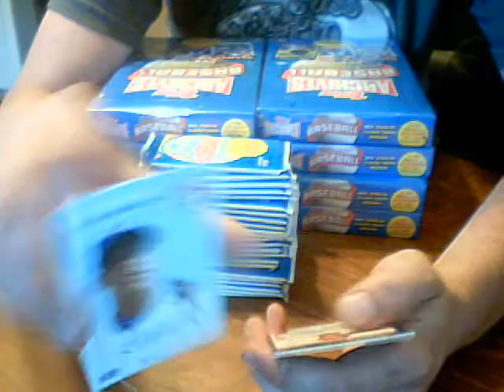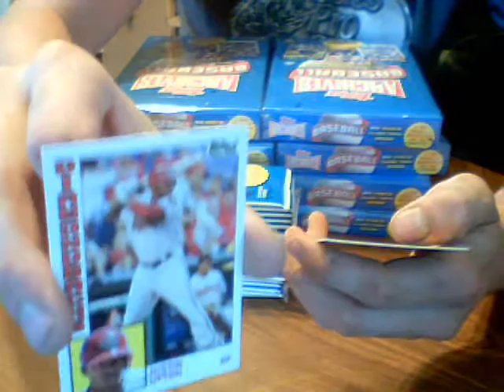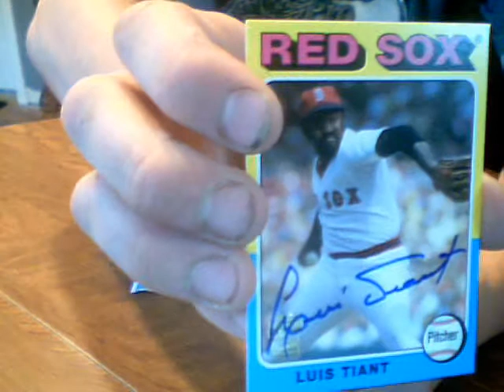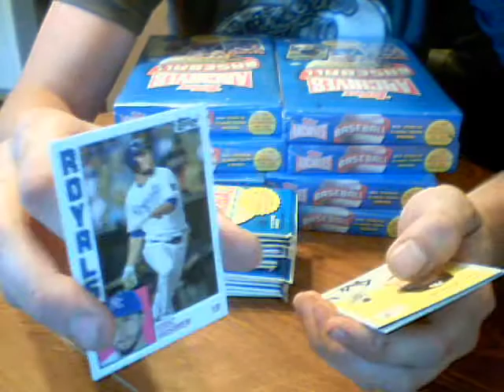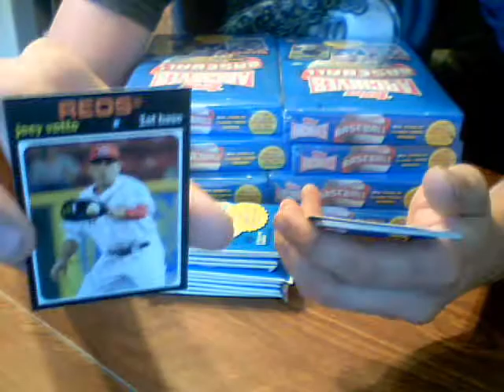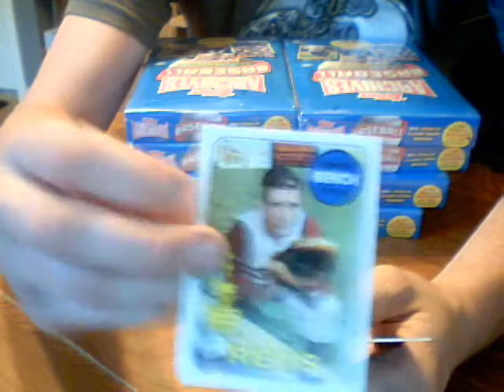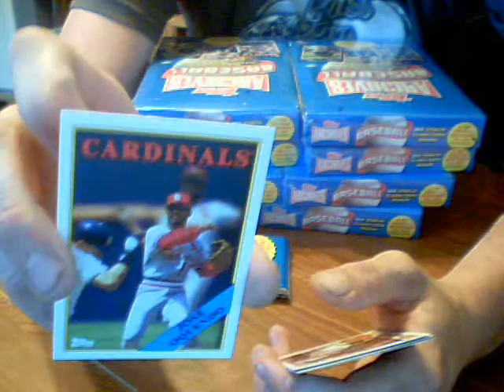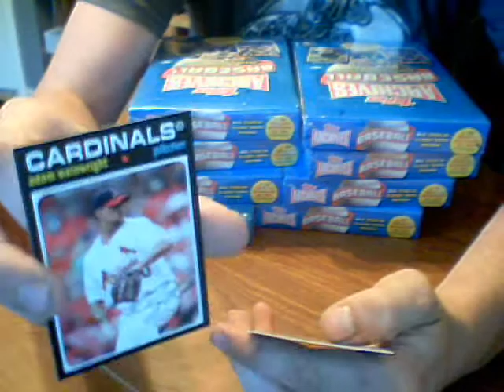2012 Topps Archive Case for Ebay Box 2/10